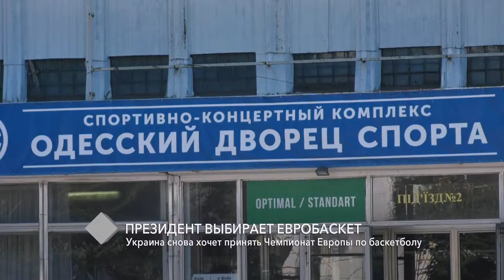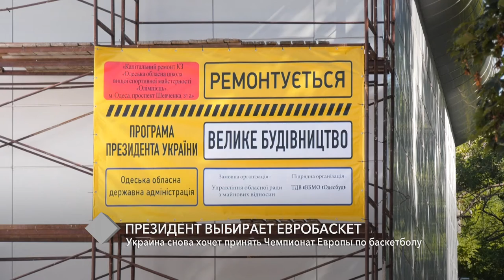Колонка редактора. Президент выбирает Евробаскет